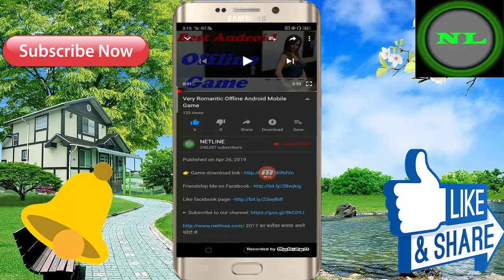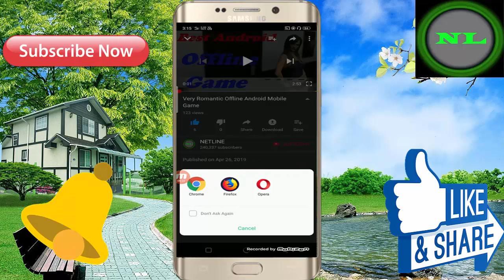बची न देखे इस वीडियो को नहीं तोह पानी आ जायेगा ! Android Mobile New Story Game ! In Hindi Full Game